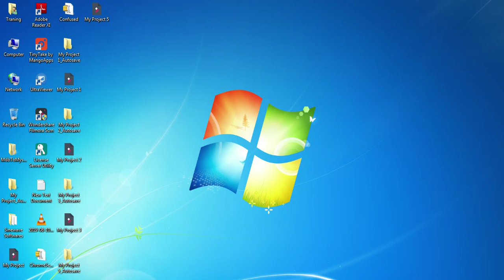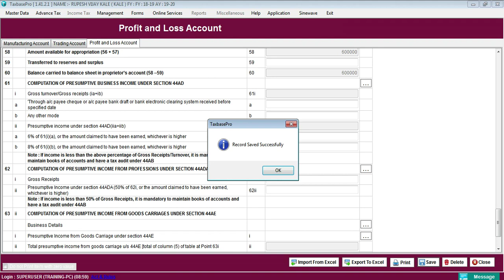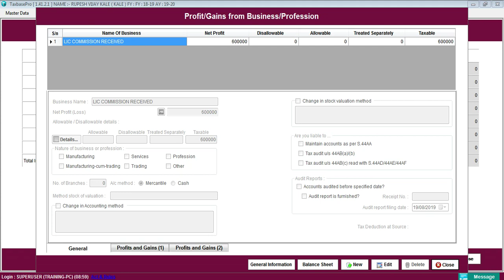LIC Commission Entry